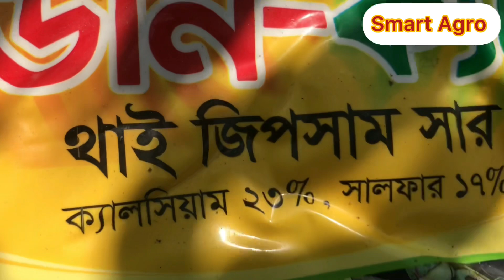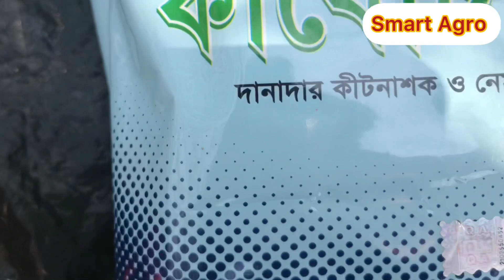কুল/বড়ই গাছে ৮০-৯০% ফল আসার পর সার প্রয়োগের নিয়ম। Apply fertilizer to kull/pulm trees.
কুল গাছে আগষ্ট মাসে কুল ৮০/৯০% হওয়ার পর কোন কোন সার এবং আমি কিভাবে দিয়েছি তা আপনাদের জানালাম। ধন্যবাদ